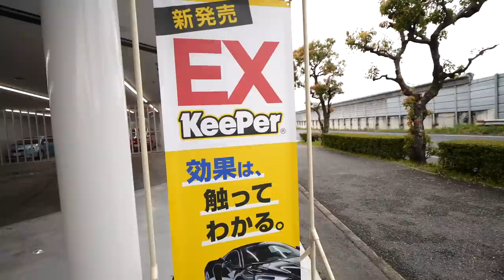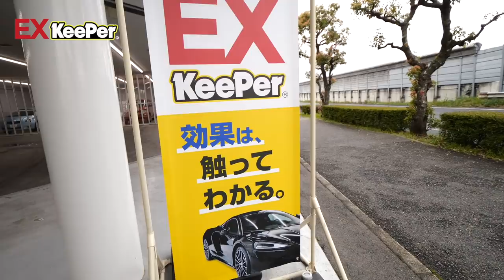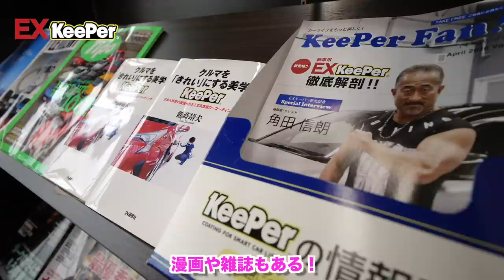【最高峰カーコーティング】新車の輝きを保つならこれ一択！EXキーパーを施工してみた！〜雨の泥水や炎天下の紫外線からも守る〜キーパーコーティング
新車を買った方におすすめのカーコーティング「EXキーパー」
雨や泥水、炎天下の紫外線などから車を守る！信頼と実績のあるキーパーで是非コーティングしてみてね〜　詳しくは下記をクリック！

▼店舗名
・店舗名： KeePer LABO宝塚店